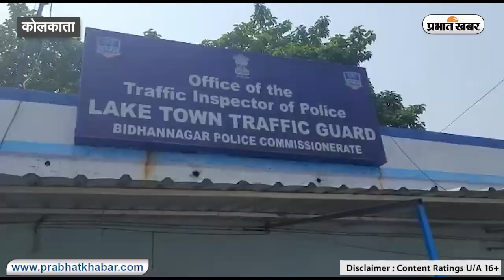कोलकाता में भीषण सड़क हादसा, बिहार के युवक समेत 5 की मौत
पश्चिम बंगाल की राजधानी कोलकाता में एक भीषण सड़क हादसे में 5 लोगों की मौत हो गयी. हालांकि, आधिकारिक रूप से 4 लोगों की ही मौत की पुष्टि की गयी है. मृतकों में एक व्यक्ति बिहार का रहने वाला भी था, जो इन दिनों कोलकाता के न्यू टाउन इलाके में रह रहा था. दरअसल, एक तेज रफ्तार एसयूवी ने पहले एक बाइक को ठोकर मारी, फिर उसके आगे खड़े डंपर से जा भिड़ी. कार में सवार तीन लोगों की घटनास्थल पर ही मौत हो गयी. कार में एक महिला समेत 5 लोग सवार थे. डंपर से टकराने के बाद कार के परखच्चे उड़ गये. बताया जा रहा है कि कार में सवार लोग नशे में धुत थे. पुलिस ने मामले की जांच शुरू कर दी है.